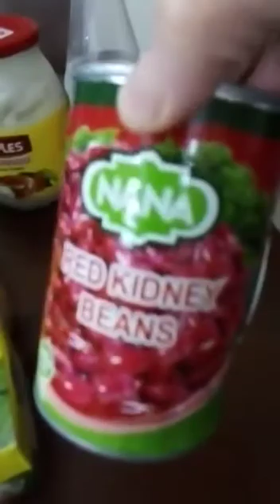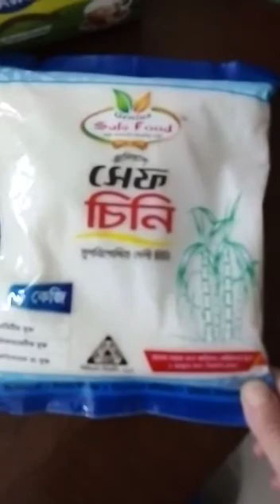Продукты питания 2. Бангладеш